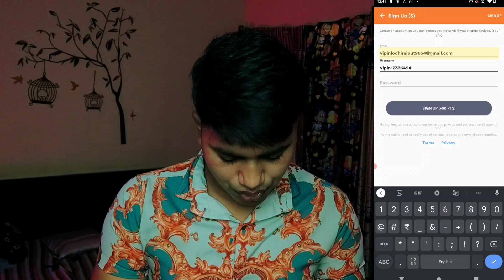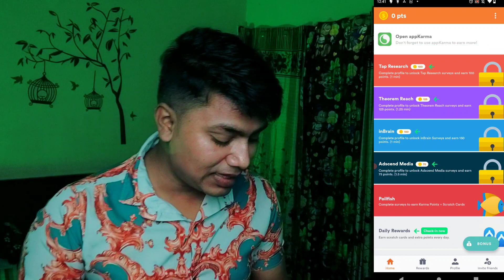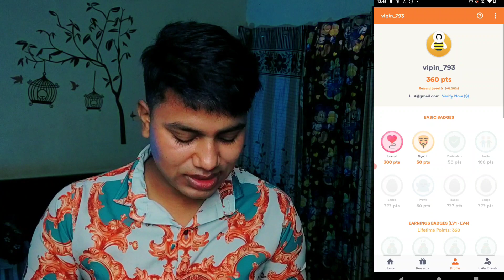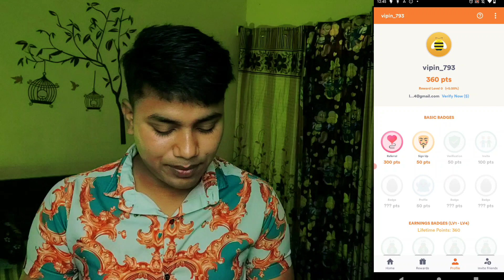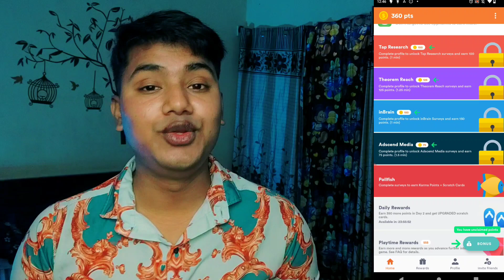FREE AMAZON GIFT CARD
he video is placed at the beginning of the your Assassin's Creed Valhalla video. Place the above description link at the top of the video details.Please send me the link when your video is released, and I will pay you immediately after viewing it. Please send me your paypal or skrill account at the same time.

LINK : telegram pr milegi

Second Channels

 vipin you tech

 how to hack flipkart